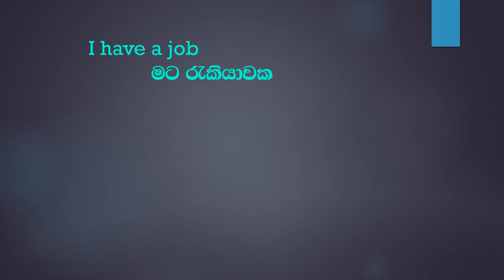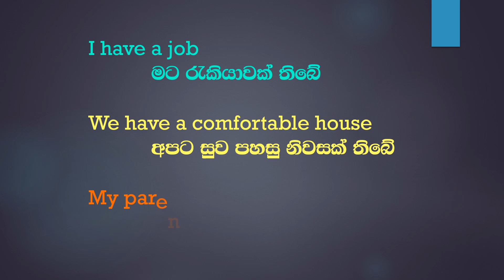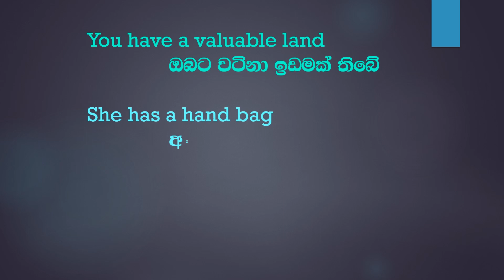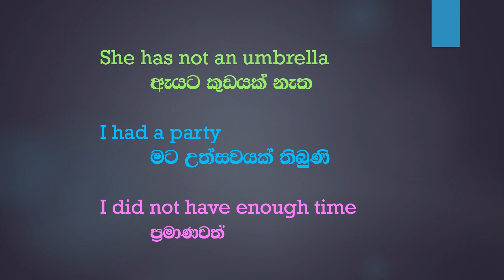Basic English Course - Grammar and Spoken Skills Made Easy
Grammar and Spoken Skills Made Easy

Enhance your English language skills with our comprehensive basic English course. Master grammar fundamentals and improve spoken communication. Join now to build a strong foundation in English